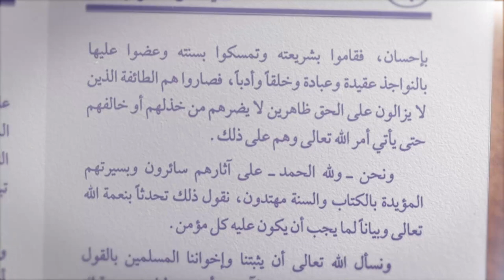Kajian Kitab Aqidah : Penetapan ayatmengenai sifat Datang & Wajah - Ustadz Dr. Abdur Rasyid, M.Pd.I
💳 Bantu Operasional Dakwah @salamtelevisi :
| Bank Muamalat
| Kode 147
| an. Salam TV Peduli